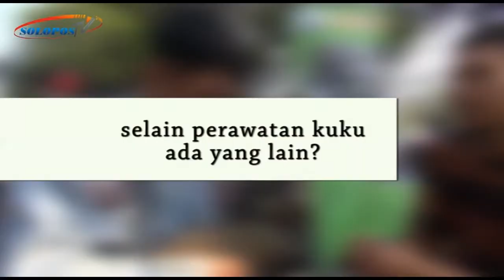Musang Lovers (Part 2)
Apa pendapat Anda dengan musang? Sebagian orang takut atau risih melihat hewan ini. Namun, tidak bagi sejumlah orang yang menjadi pencinta musang. Ada keunikan hewan ini yang membuat mereka tertarik.